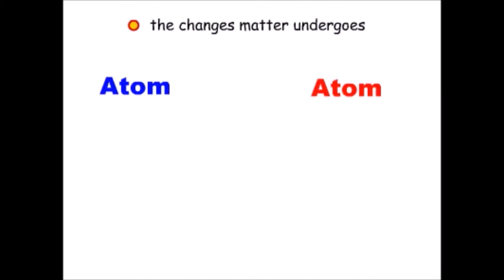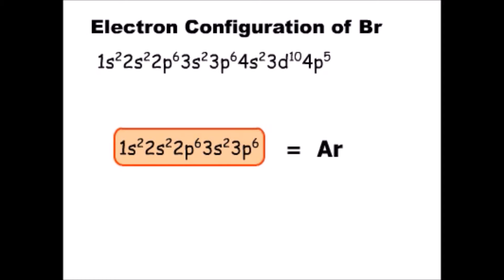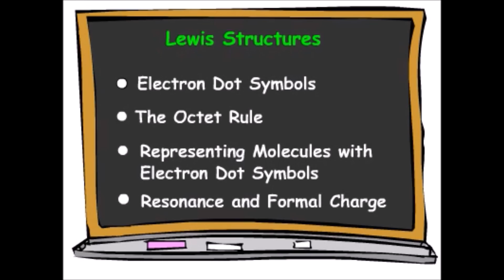Lewis Structures 1 Intro